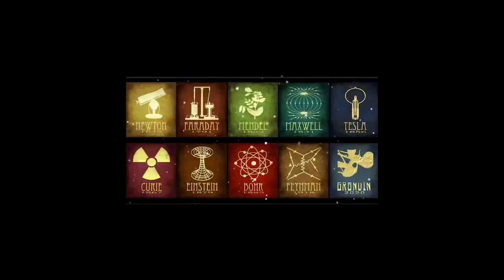LACTIC ACID is it bad? How to EFFECTIVELY TRAIN ENDURANCE in Armwrestling.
Armwrestling Science episode 2 with PHD professor Scott Lyons

Lactic Acid explained

The difference between upper body and lower body endurance

How to effectively train for Endurance in Armwrestling

Episode 3 will be released on @98armwrestling